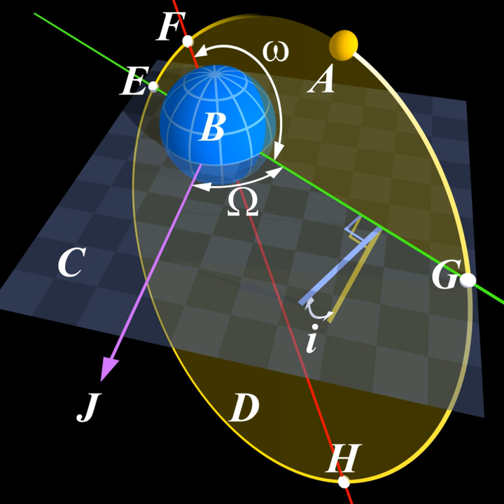Laws of planetary motion | Wikipedia audio article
00:01:11 1 Comparison to Copernicus
00:03:38 2 Nomenclature
00:04:50 3 History
00:06:38 4 Formulary
00:06:54 4.1 First law of Kepler
00:07:50 4.2 Second law of Kepler
00:09:56 4.3 Third law of Kepler
00:10:06 5 Planetary acceleration
00:10:17 5.1 Acceleration vector
00:10:26 5.2 Inverse square law
00:10:29 5.3 Newton's law of gravitation
00:13:28 6 Position as a function of time
00:18:02 6.1 Mean anomaly, iM/i
00:19:46 6.2 Eccentric anomaly, iE/i
00:25:07 6.3 True anomaly, iθ/i
00:34:23 6.4 Distance, ir/i
00:42:15 7 See also
00:44:51 8 Notes
00:45:12 9 References
00:49:19 10 Bibliography
00:51:11 11 External links
00:51:30 True anomaly, θ
00:58:01 Distance, r
00:59:00 See also

- Socrates

SUMMARY
In astronomy, Kepler's laws of planetary motion are three scientific laws describing the motion of planets around the Sun.

The orbit of a planet is an ellipse with the Sun at one of the two foci.
A line segment joining a planet and the Sun sweeps out equal areas during equal intervals of time.
The square of the orbital period of a planet is directly proportional to the cube of the semi-major axis of its orbit.Most planetary orbits are nearly circular, and careful observation and calculation are required in order to establish that they are not perfectly circular. Calculations of the orbit of Mars indicated an elliptical orbit. From this, Johannes Kepler inferred that other bodies in the Solar System, including those farther away from the Sun, also have elliptical orbits.
Kepler's work (published between 1609 and 1619) improved the heliocentric theory of Nicolaus Copernicus, explaining how the planets' speeds varied, and using elliptical orbits rather than circular orbits with epicycles.Isaac Newton showed in 1687 that relationships like Kepler's would apply in the Solar System to a good approximation, as a consequence of his own laws of motion and law of universal gravitation.